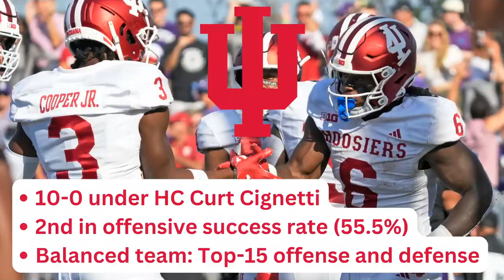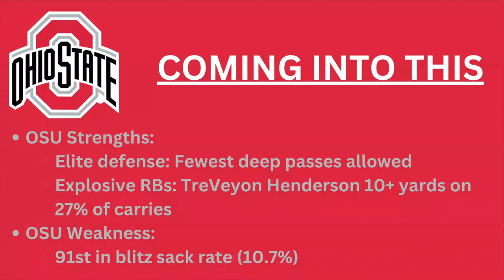Indiana vs Ohio State Preview: Top 5 & Big Ten Football Showdown!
The Indiana Hoosiers face off against the Ohio State Buckeyes in a pivotal Big Ten matchup at The Shoe. With both teams ranked in the Top 5, the stakes couldn't be higher as the Buckeyes aim to solidify their path to the Big Ten Championship. This showdown features intense Big Ten football action, and I'll dive into the key storylines around Indiana football, Ohio State football, and their respective defenses. Stay tuned for my in-depth Indiana vs Ohio State Preview, covering everything you need to know about Hoosiers vs Buckeyes, including insights on Ohio State's game preview, Buckeyes defense, and the Hoosiers football outlook. Don't miss this ultimate breakdown of Indiana vs OSU, one of the most exciting matchups in college football (CFB)!

Chapters:
0:00 Intro
0:38 Ohio State
1:53 Indiana
3:02 Ohio State Strengths & Weaknesses
4:08 Ohio State Keys to Win
5:14 Outro